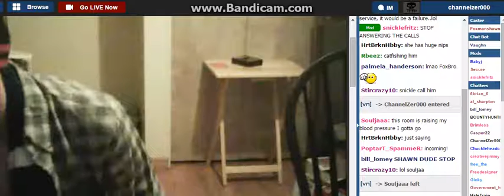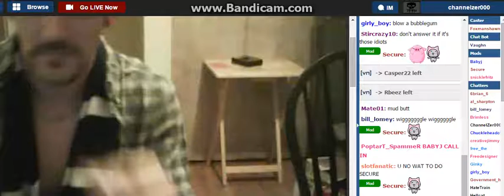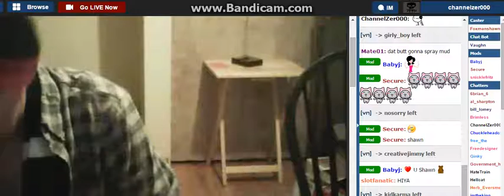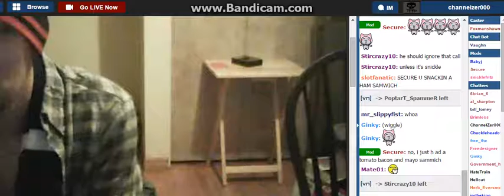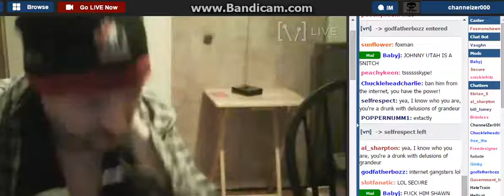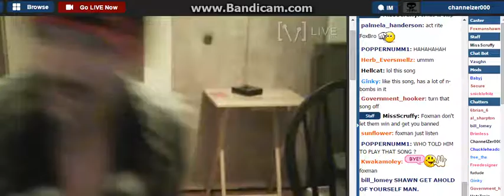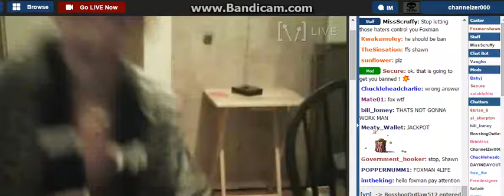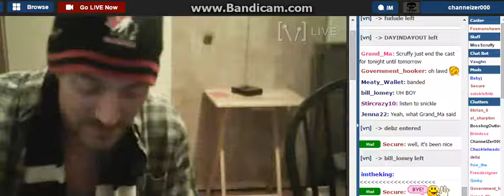F0xMan Shawn Here H0w Can I Help Y0u